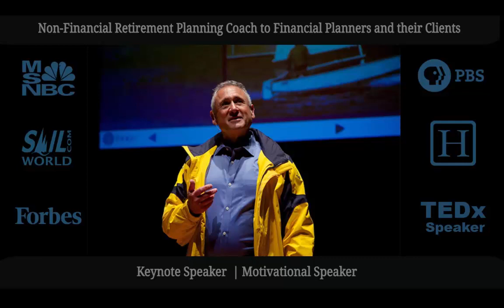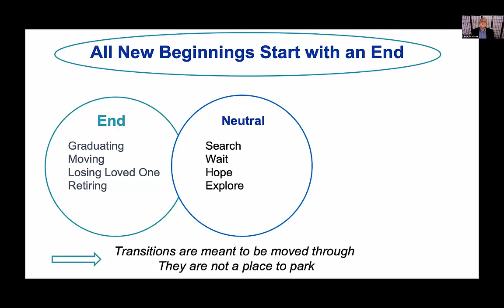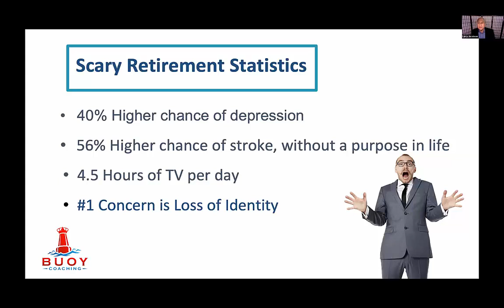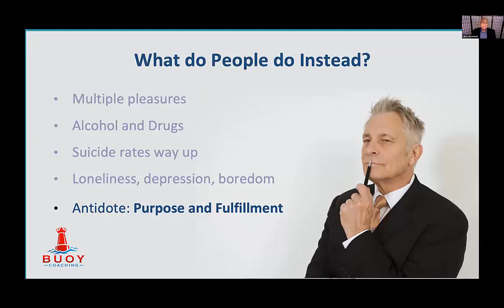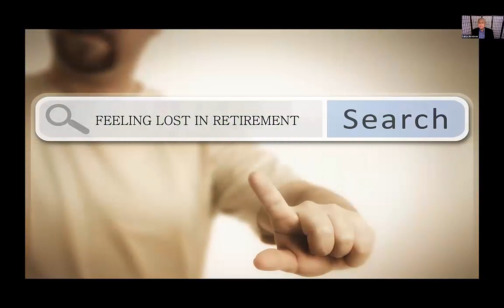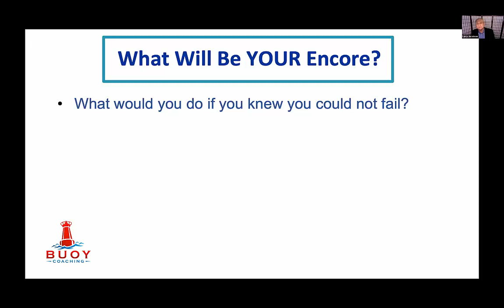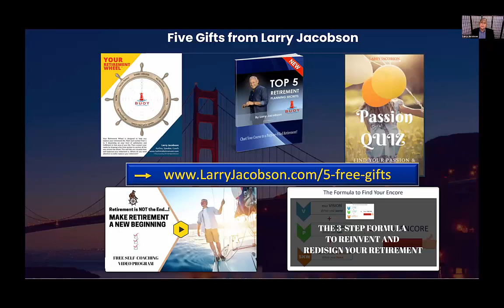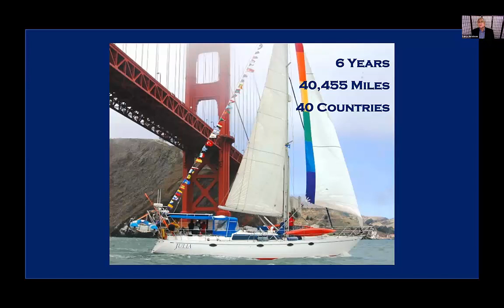Redefine Your Retirement - Create Your New Purpose & Passion-Filled Identity - Larry Jacobson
-- Are you ready to live a retirement of passion and purpose? ... or do you resign to just let the days go by...?

Most people approaching retirement have not thought about what happens after work-life ends, because the idea of losing one’s identity is terrifying.

Have you thought about it? Does it scare you? Does it make you uncomfortable?

When asked, “What will you do when you retire?” most people respond, “I don’t know,” or “sleep in, travel,” and “play their favorite sport.”

And then what?

Will you be satisfied with your time being absorbed
by television and condo association meetings?

Are you concerned that a life of meaning might slip by?

The time is NOW to commit to a life of true purpose and fulfillment. Don’t let it slip through your fingers!

Fact is, you are on your own with this one – you don’t have your parents or teachers – or a boss – push you to “make something of yourself”… to use your time “

Every day at work, you were valued, needed, respected, and were a contributor. What will you do when that steady flow of interaction upon which you thrive dries up? Will you be able to transition to tending your roses without difficulty?

Most people have difficulty with the transition and many fall into depression. It doesn’t have to be that way. Retirement doesn’t have to mean the end, but rather the beginning of renewal.

Will you retire or renew?

Retirees have a 40% higher probability
of depression than non-retirees.*

    * Data from May 2013 study by the UK’s Institute of Economic Affairs

DON’T BECOME ONE OF THE 40%!

Hopefully depression is not even remotely a concern for you – your life is OK; but
Is “OK” good enough…?

Will you settle for a life of “OK” for the next few decades, or are you ready to take action TODAY and bring about the transformation you need to make you feel alive and kickin’ again…?

and go through Larry's FREE 3-Part Course on Planning a Retirement of Purpose and Fulfillment.